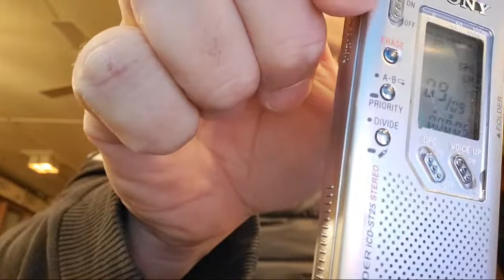White HILL Mansion Scary As Hell!!